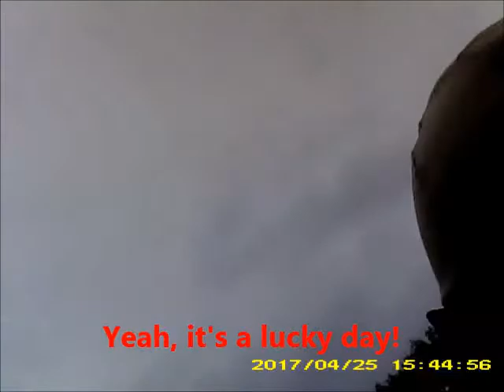.049 Cox Engine and Minitermico "Taladrito"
A day of great cloudiness and environmental humidity